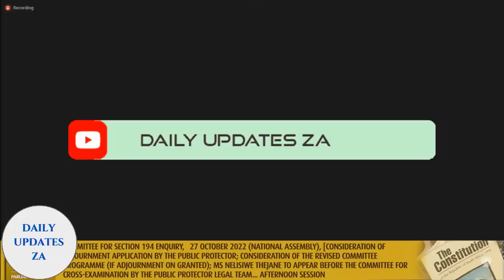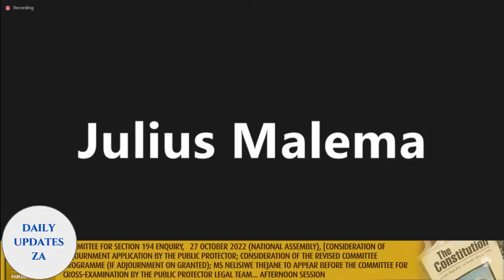Julius Malema Grill Mileham & Wife Natasha Mazzone at Mkhwebane inquiry.